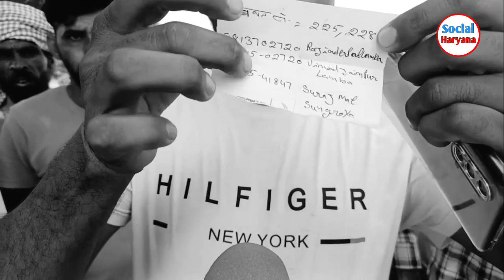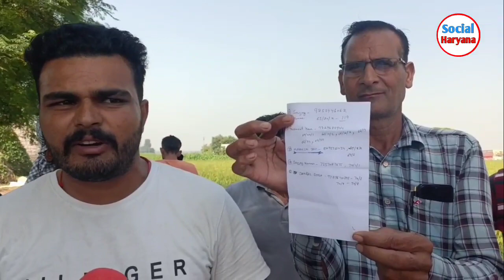पंजीकरण के नाम पर कैथल जिले के किसानों को लुट लिया भ्रष्टाचारी अफसरो व सरकार ने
किसान यूनियन चढुनी गुट कैथल
किसानों की खबर कैथल
किसान यूनियन चढुनी